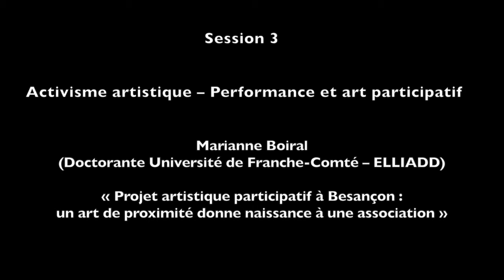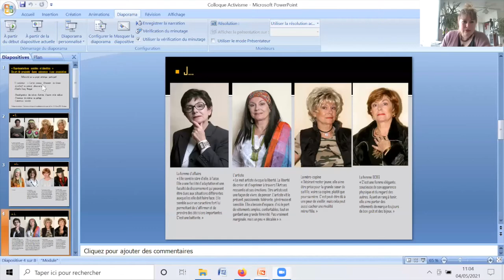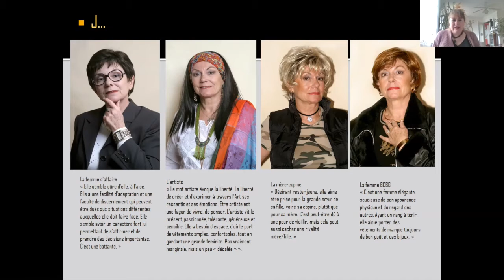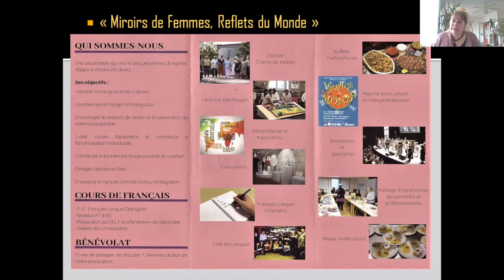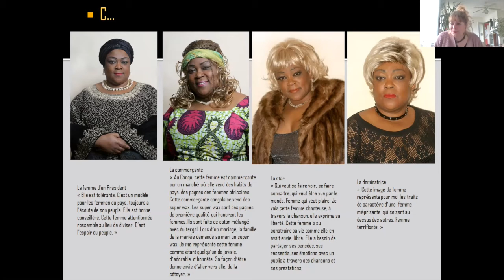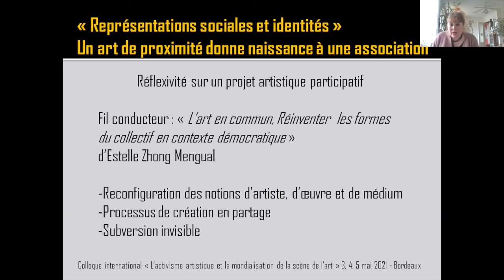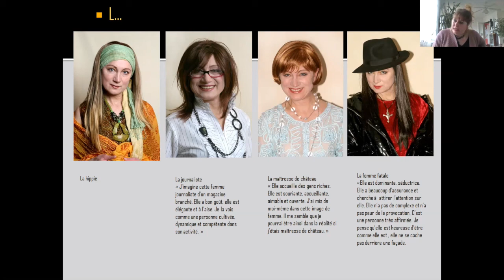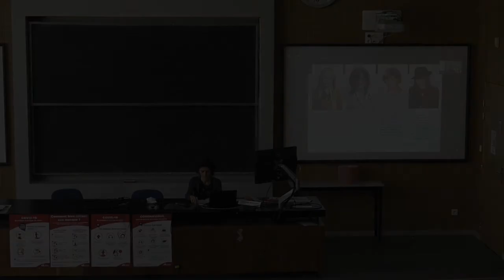Projet artistique participatif à Besançon : un art de proximité donne naissance à une association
Session 3 - Activisme artistique – Performance et art participatif
Conférence de Marianne Boiral (Doctorante Université de Franche-Comté – ELLIADD)